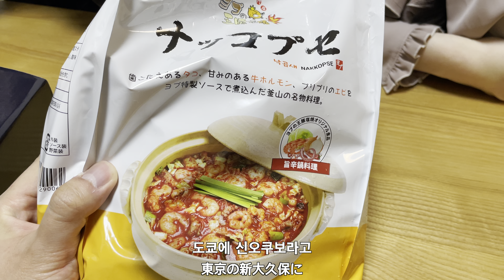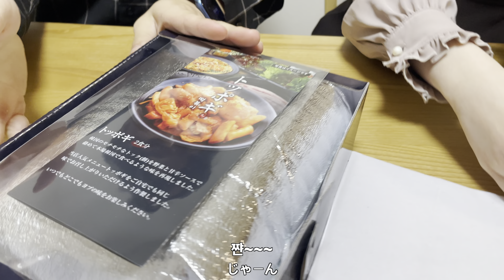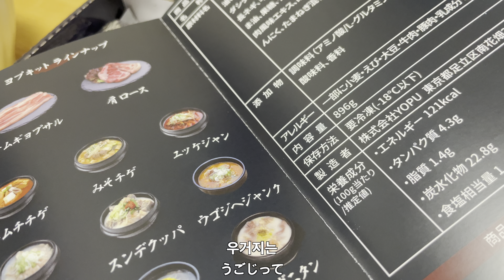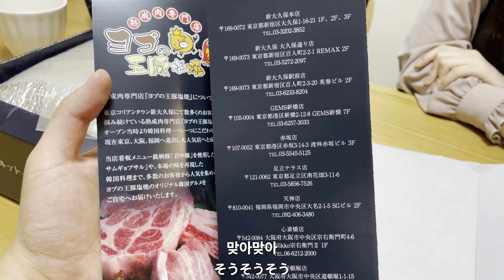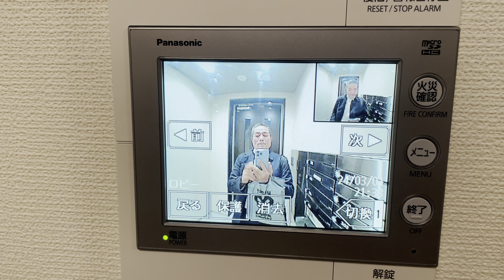낙곱새가 너무 먹고 싶다고 한국인 매형 집에 찾아온 일본인 처남 [한일커플//한일부부]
오늘은 일본인 처남이  함께 낙곱새가 먹고싶다고 해서 집에 찾아왔는데요, 어떤 영상인지는 다같이 확인 해봐요~!

오니기리채널 많은 사랑 부탁 드립니다.